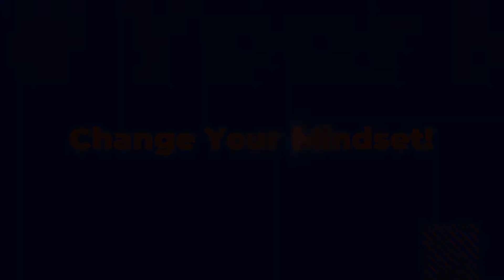Why your girlfriend/wife left you!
In this video I talk about how important it is for Men to self improve and put in the work to maintain relationships. I give strategies on building masculinity, and the things a Man should do before he gets in a relationship and what he should do while he is in a relationship.